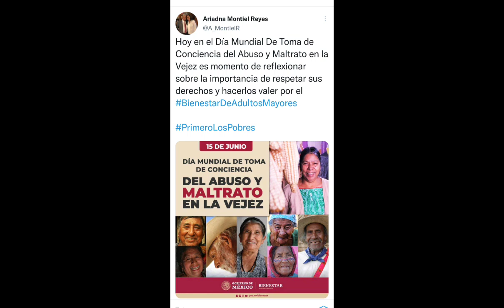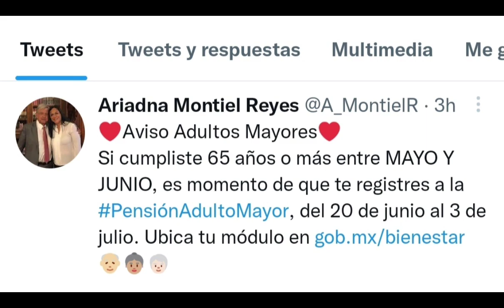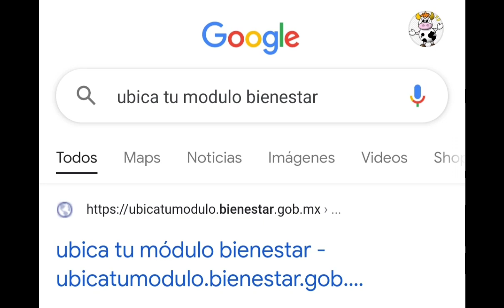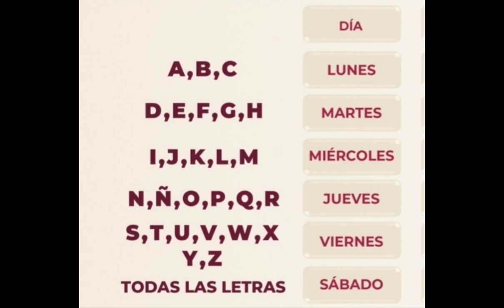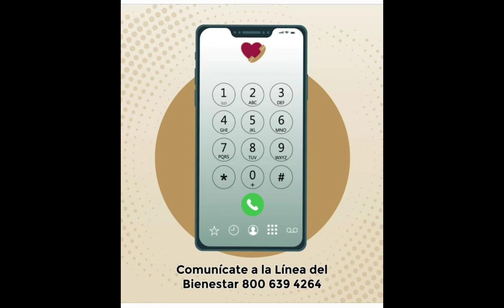AVISO ARIADNA MONTIEL SECRETARIA DEL BIENESTAR A TODOS LOS ADULTOS MAYORES HOY 15 DE JUNIO!!!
Hola Amigos, AVISO ARIADNA MONTIEL SECRETARIA DEL BIENESTAR A TODOS LOS ADULTOS MAYORES HOY 15 DE JUNIO!!! @VaquitaPolitica